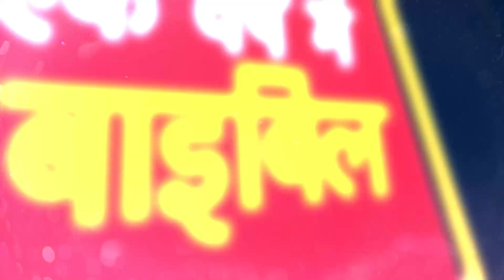DAY 30: JOSEPH BRINGS HIS FAMILY TO EGYPT - एक वर्ष में बाइबिल : BIBLE IN A YEAR - HINDI